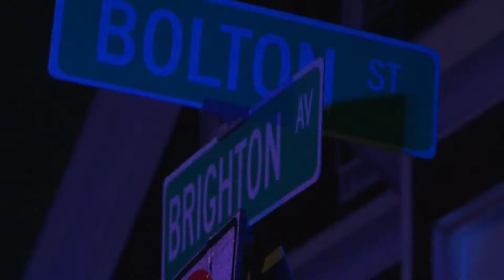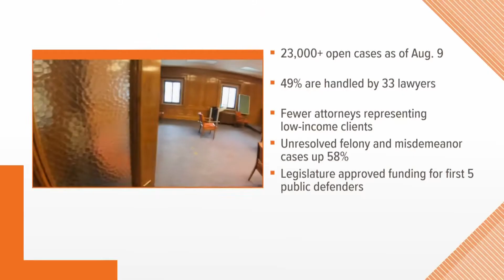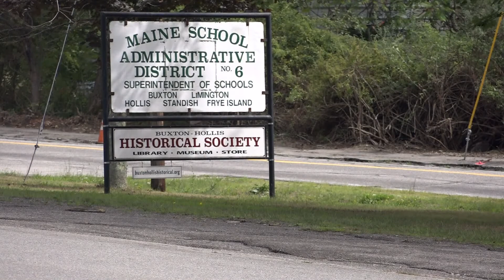5 Things to Know | Tuesday, September 6, 2022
5 Things to Know | Tuesday, September 6, 2022